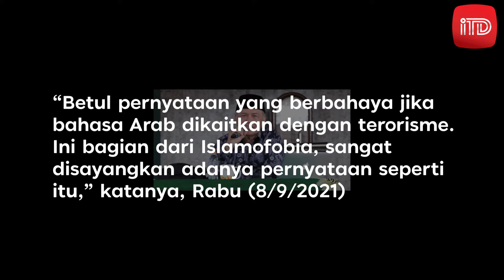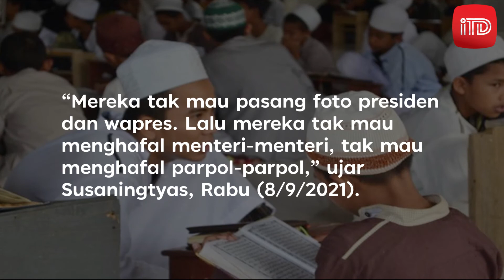BAHASA ARAB DISEBUT CIRI TERORIS MUHAMMADIYAH : BAGIAN DARI ISLAMOFOBIA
Muhammadiyah sayangkan pernyataan dari pengamat intelijen Susaningtyas Nefo Kertopati yang sebut banyak sekolah di Indonesia berkiblat pada militan Taliban dan bahasa Arab sebagai ciri teroris. Ketua PP Muhammadiyah Prof Dadang Kahmad sebut pernyataan Susaningtyas itu bagian dari Islamofobia.